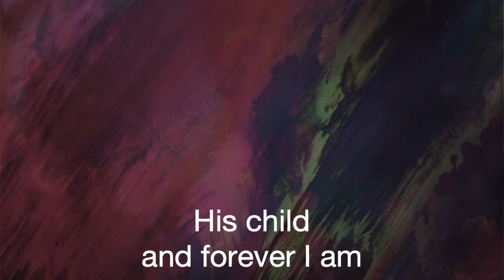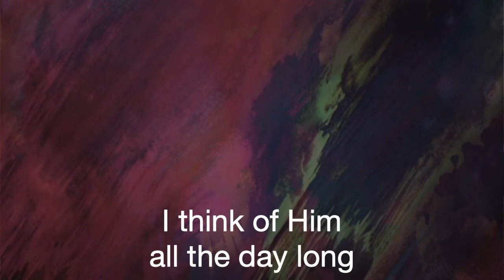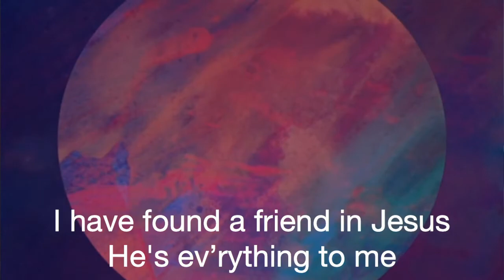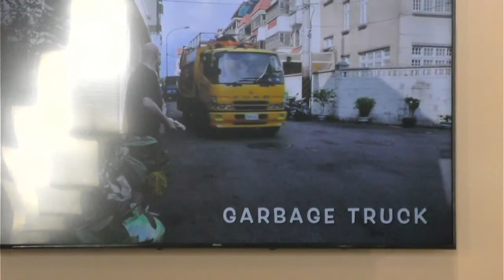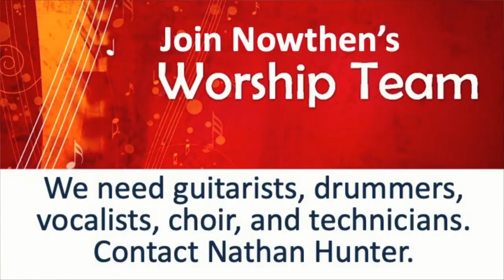January 16 Traditional Service